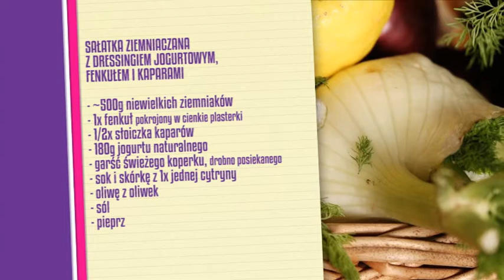ZAŁÓŻ FARTUCHA U JANKA PASZKOWSKIEGO z Rafałem Brzozowskim, Odcinek 3, cz. 5/8